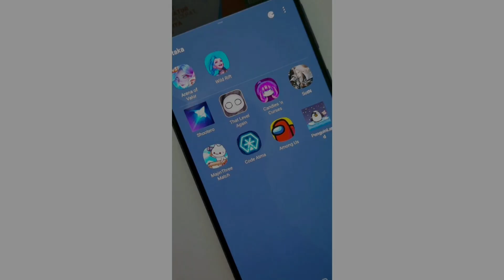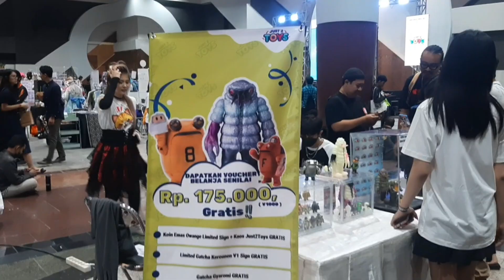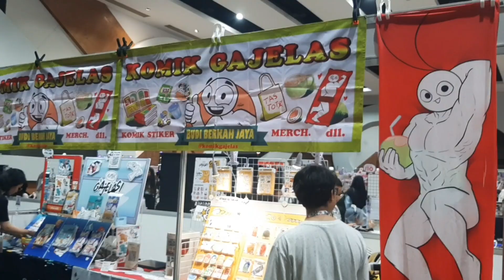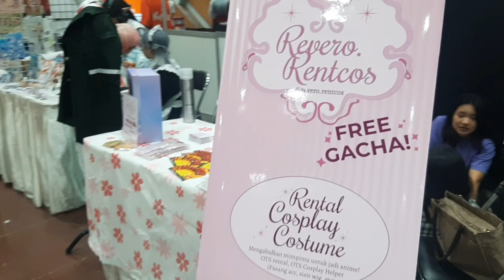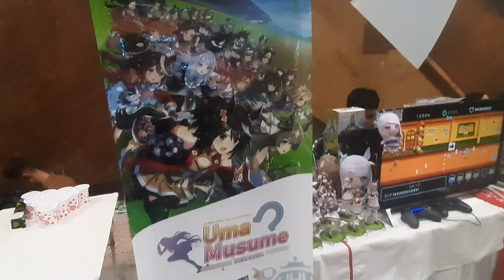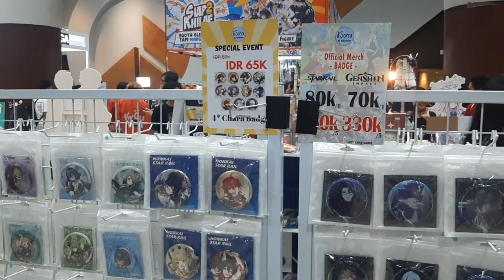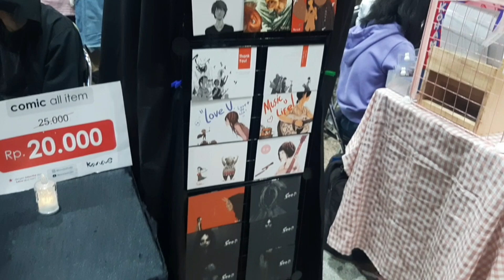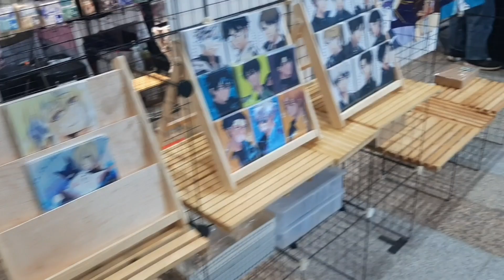iseng - iseng main ke event Creatopia TP Surabaya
Halo rek, videonya kali ini ga unboxing dulu tapi video jalan jalan meskipun alakadarnya hihihi ^^